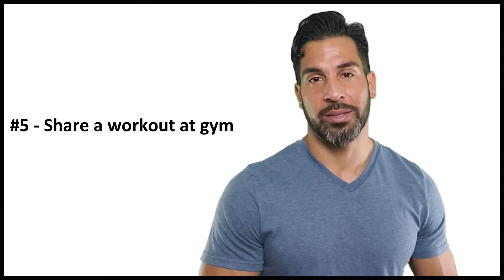13 COMPETITIVE & PHYSICAL Date Ideas that Don't Cost Much Money [AFFORDABLE, INEXPENSIVE DATE IDEAS]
Looking for competitive and physical date ideas that don't cost much money? This video has 12 cheap, affordable, inexpensive competitive and physical date night ideas for anyone wanting to date on a budget. In this video Mario of Get Game Group Dating Coaching for Men and Women explains that great dates don't have to cost a lot of money, and offers 13 cheap, affordable, and inexpensive competitive and physical date ideas that don't cost much money. So NOW what's your excuse??

Get Game Group Dating Coaching for Men and Women
“Level up your Game. Qualify for, and EARN, your dream love life.”
IS LIFE A GAME? IS YOUR LOVE LIFE A GAME??

I’ll bet no one has ever asked you those questions, but...DO YOU believe Life and Love to be games? Games to be PLAYED?? Because I do.

And if it makes some sense to you why I do, keep following my lead...it’s advantageous! 😏

Understand, Get Game Group promotes the UNCONVENTIONAL PERSPECTIVE:

“Life (and Love) are games.”
(And ALL games have “better” strategies!! 🤫 )

GGG helps students develop their awareness AND competency of the better strategies of action (what we call “Game”) in order to qualify for, AND earn, their desired love life.

I’m offering this help to you...NOW.

✅ “CHOOSE-YOUR-ADVENTURE” ✅

🤔 BIG QUESTION...Do you CHOOSE to accept the help❓

❌ “NO” - Cool. No worries, all the best.

✅ “YES, I ACCEPT” - Alright...let’s do this. YOU CAN DO THIS! Follow the instructions below. They’re only two steps. 👊🏼

STEP 1: Complete the "3️⃣ Actions in 3️⃣ Minutes"

STEP 2: Go through the rest of the resources below to identify and take action on what you feel interest for, or will serve you.

"3️⃣ Actions in 3️⃣ Minutes"

2. TAKE 30 SECONDS to sign up for our 💯🆓 LOVE LIFE ACADEMY to receive weekly video lessons designed to help you level up your Game AND your love life!

3. Watch the PERSPECTIVE-SHIFTING video, “ANSWERING: ‘Is Life a game? What about Love??’”
⭐️ - After watching this video, your belief and understanding that Life and Love are games will be the highest it’s ever been. (And a NECESSARY MINDHACK!)
⏳: You can START this video in your 3 minutes. It’s about 20 min.

✅ DO THESE THREE THINGS IN THE NEXT THREE MIN...and you’ll begin unlocking a new world, with my guidance to make it happen fast as f***.

- Build and grow your competitive advantage over the competition in your Love Life!! Receive access to PRIVATE content you won’t find on YouTube, and EXCLUSIVE benefits.

2.  💚 “LOVE LIFE HELPLINE” 💚
- For your love life questions, emergencies, and advice needs. Connect with Mario as easily as texting a friend on your phone!
⭐️ (With better advice and response time!) ⭐️

3.  ⚠️“CRASH COURSE: Game”⚠️
⭐️Created for GGG clients to get a head start when working with GGG, and NOW AVAILABLE TO THE PUBLIC!
- Online course offering YOU the crash course in Game that your friends, family, and society could never teach you!
- CHECK IT OUT! YouTube Playlist “Understanding Game - FREE PREVIEW”

4. Schedule a 💯 🆓 “Barrier Breakthrough” Phone Call
- Are you STUCK in your love life with disappointing results? Set up a phone call with Mario and get help getting UNSTUCK, and identifying a better strategy of action for you to qualify for, AND deserve...the love life of your dreams. IT’S POSSIBLE.